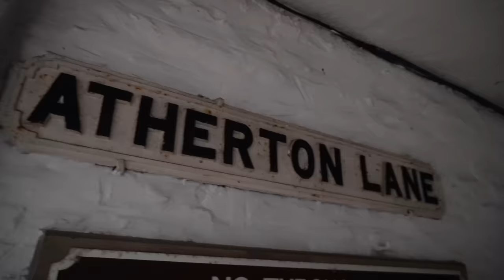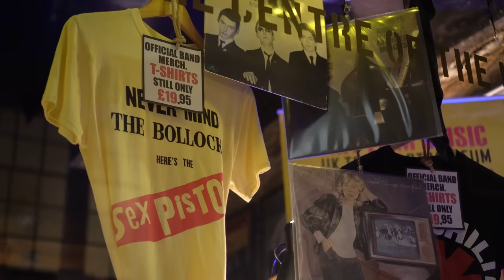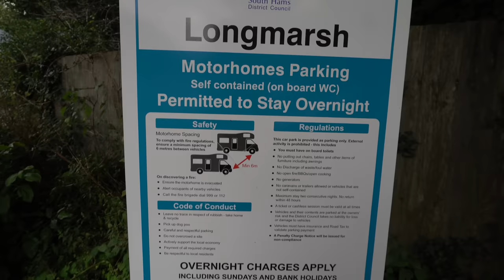Na dziko w miasteczku Totnes 🚐 To ostatni raz...oddzielnie❗️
Na dziko w Anglii? Na dziko za friko? Do tego w miasteczku? Wygląda na to, że się da. Trzeba tylko odjechać trochę od wybrzeża. Nam udało się zwiedzić fajne, klimatyczne miasteczko Totnes. Doszliśmy też do wniosku, że rozłąka nam nie służy. To ostatni raz, kiedy jesteśmy oddzielnie. Nigdy więcej na coś takiego się nie zdecydujemy!